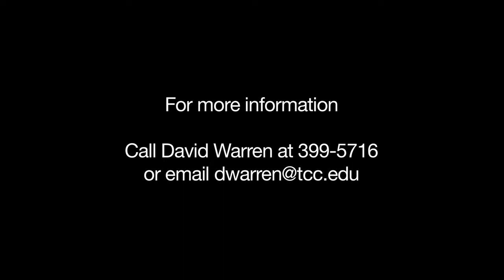TCC Chorus - Candlelight Carol (2012)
Performance of Candlelight Carol by Tidewater Community College's Chorus from their winter concert on December 5, 2012 at TCC Roper Performing Arts Center, Hampton Roads, Virginia.

Produced by TCC Video Production Services.